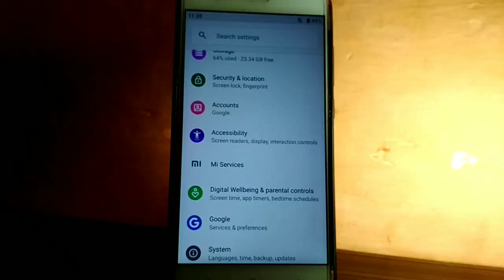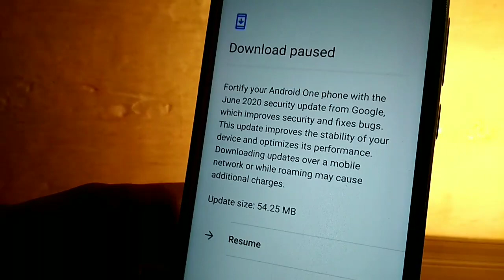Mi A1 June 2020 Update | Mi A1 June Update Android 10 ? | Mi A1 New Update Rollout Android 10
Dosto is video me mene bataya hai mi a1 ke new Update ke baare me.